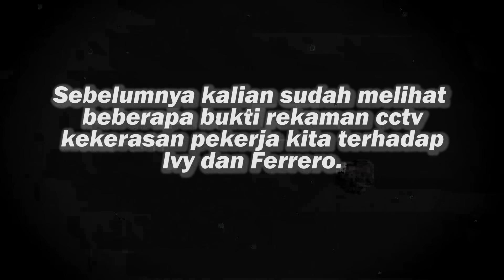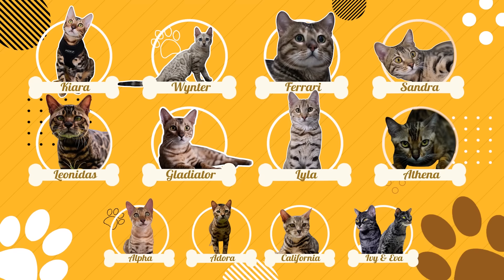BUKTI CCTV KEKERASAN MAKIN PARAH! NUBI FYLO SAMPE NANGIS!